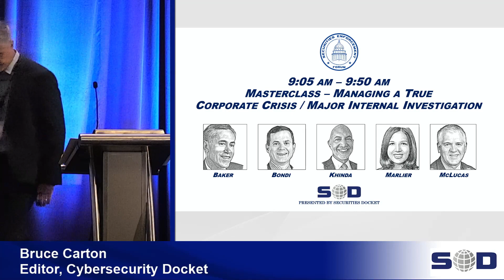Masterclass – Managing a True Corporate Crisis/Major Internal Investigation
Securities Enforcement Forum 2023 (October 25, 2023)